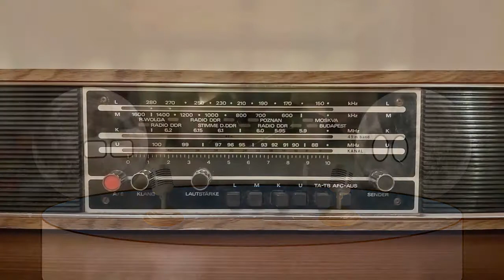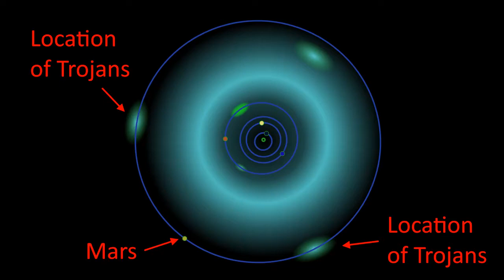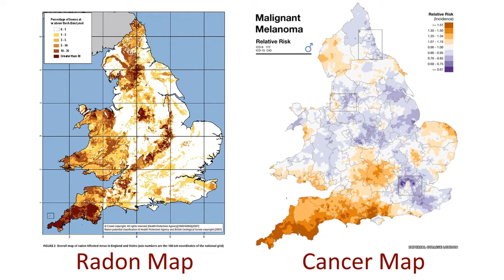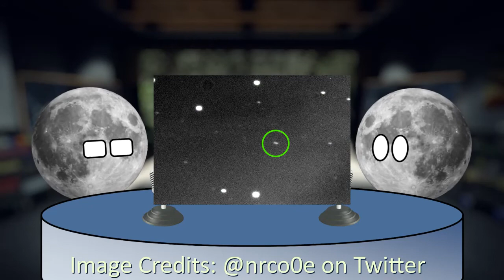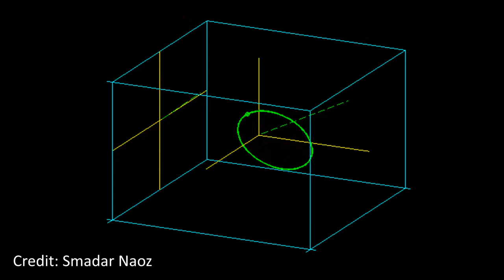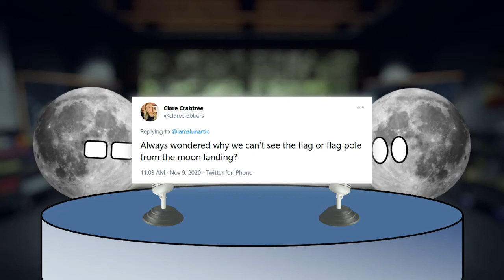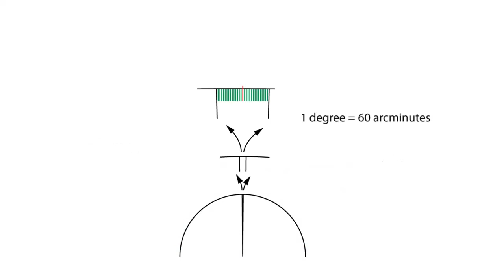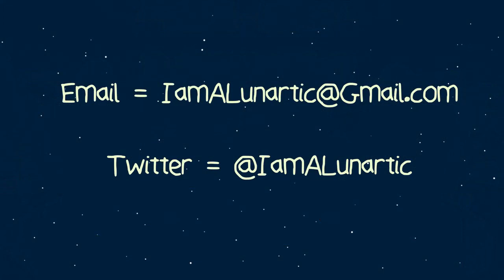Honest Andy's Discount Moon Show - E018 - Glow in the Dark Moons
Andy and Rick talk about (more) water found on the moon, the lost moons of Jupiter, the Dark Depths moons and introduce a brand new feature - PriMOONisters Questions!

Show Notes

00:00:16 - General Chit Chat
00:09:17 - Water on the Moon
00:17:22 - UK Firm perfects extracting Oxygen from Moon Rock
00:24:11 - The Moon has a Martian "Dead Ringer"
00:29:36 - Jupiter’s moon Europa has ice that may glow green in the dark
00:35:12 - Recovered Moons of Jupiter
00:40:31 - Full Moon of the Month
00:45:57 - And the Next Moon is… Themisto
00:57:57 - Prime MOONisters Questions

00:02:24 - Ostalgia
00:03:04 - Ostel
00:04:33 - Andy's Footage of a Trabbi
00:08:49 - CGP Grey Silmarillion Video
00:19:06 - Water Poisoning
00:19:17 - Sauna Contests
00:19:45 - Purring
00:20:09 - Dwile flonking
00:26:04 - Mars Trojan
00:33:08 - Radon Map of the UK
00:33:30 - Cancer Map of the UK
00:36:09 - S/2003 J 3
00:36:11 - S/2003 J 16
00:42:57 - Warcraft III
00:52:28 - Kozai-Lidov Mechanism
01:00:59 - The Pillars of Creation
01:02:22 - LRO photos of the Apollo 11 Site